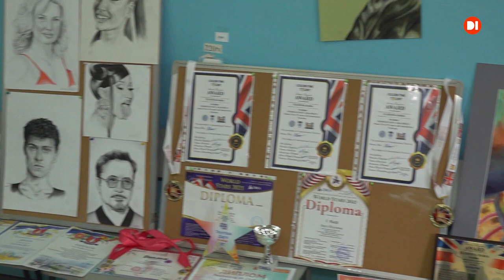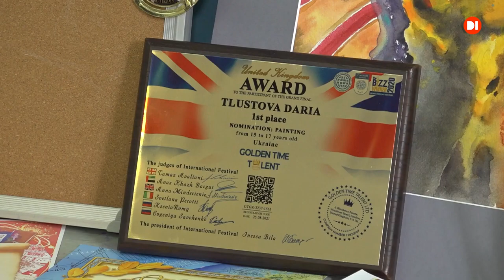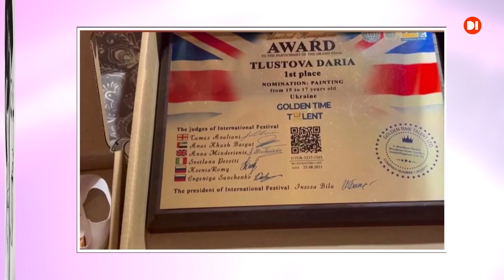Мы гордимся нашими участниками! 🏆